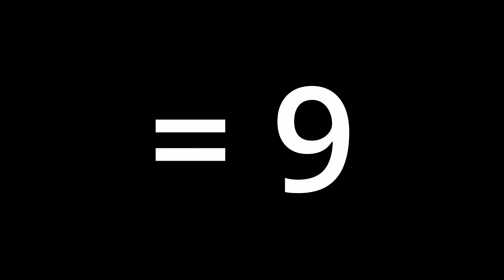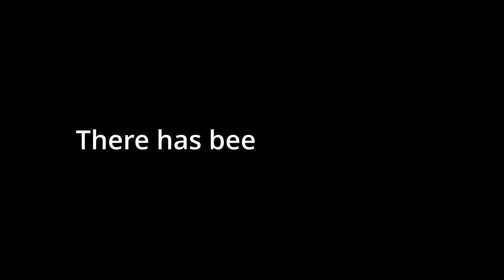Spider-Man At The End of Silver Age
Year 6 of Spider-Man. I think I can start bringing up flaws in Stan Lee's writing. Based on ASM #50-71.

00:00 Intro
00:35 Foswell
05:37 Kingpin
08:53 Stan Lee
13:27 And The End of Silver Age

The World's Fair - Godmore
Outreach - Go By Ocean - Ryan McCaffrey
Take Me Down To The Fashion Show - NoMBe
Orient - SefChoi
State Drive - VYEN
Savior - Telecasted

Was gonna originally call the video Foswell, Kingpin and The End of Silver Age but nobody's gonna click on Foswell so I changed it to Stan Lee. Then I wanted to title the video "Stan Lee's WORST writing traits" or something like that but it felt too clickbaity.

To be honest, I still prefer the original title.